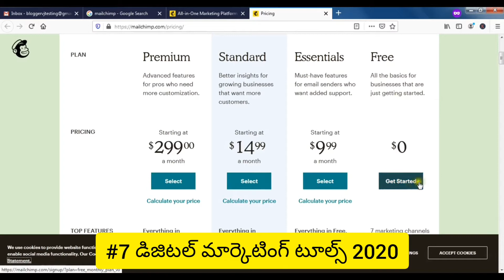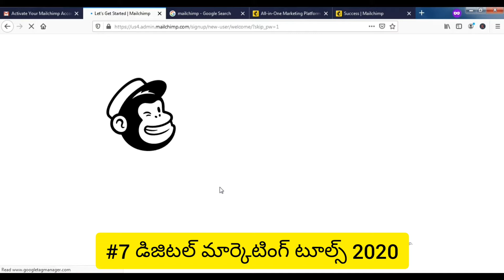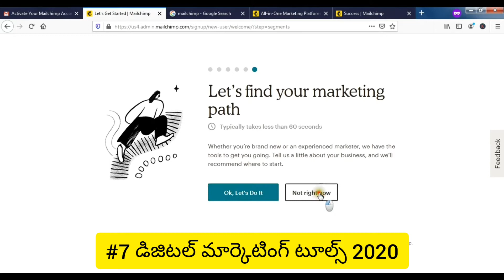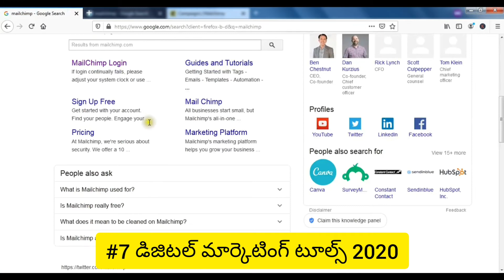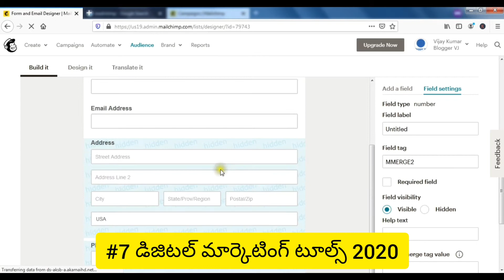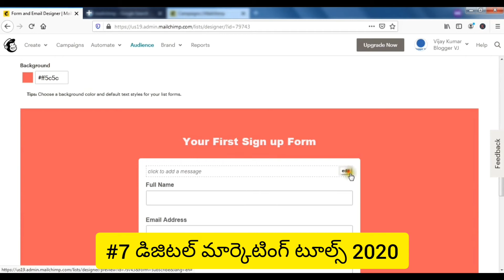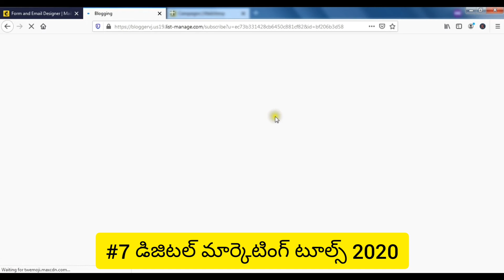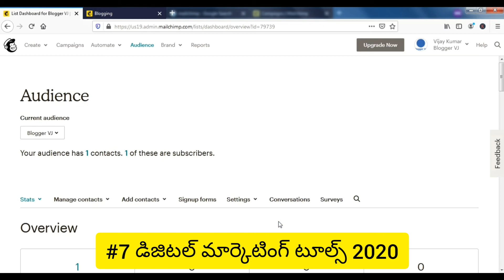#7 Digital Marketing Tools 2020 | MailChimp Tutorial in Telugu | Blogger VJ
ఈమెయిల్ మార్కెటింగ్ డిజిటల్ మార్కెటింగ్ లో ఉన్న అన్ని మాడ్యుల్స్ లో ఎక్కువ రిటర్న్ అఫ్ ఇన్వెస్ట్మెంట్ ఇచ్చే మాడ్యుల్. మరి ఈమెయిల్ మార్కెటింగ్ ని బిగినర్స్ ఎలా నేర్చుకోవాలి. ఈమెయిల్ మార్కెటింగ్  నేర్చుకోవటానికి ముందుగా Mailchimp గురించి తెలుసుకోవాలి. Mailchimp ద్వారా మీరు ఈమెయిల్ మార్కెటింగ్ ఈజీగా నేర్చుకోవచ్చు. అంతే కాకుండా చిన్న చిన్న బిజినెస్ ఓనర్స్ కూడా ఈమెయిల్ మార్కెటింగ్ గురించి తెలుసుకుంటే వారి బిజినెస్లు  డెవలప్ చేసుకునే అవకాశం ఉంది.

ఈ టుటోరియల్ లో ఒక mailchimp అకౌంట్ ఎలా క్రియేట్ చేయాలి, ఈమెయిల్ మార్కెటింగ్  కాంపెయిన్స్ ఎలా క్రియేట్ చేయాలి అని వివవరించడం జరిగింది.  ఈ వీడియో మీకు కచ్చితంగా ఉపయోగపడుతుంది అనుకుంటున్నాను. ఈ వీడియో మీకు నచ్చితే షేర్ చేయండి.

Musician: Jef